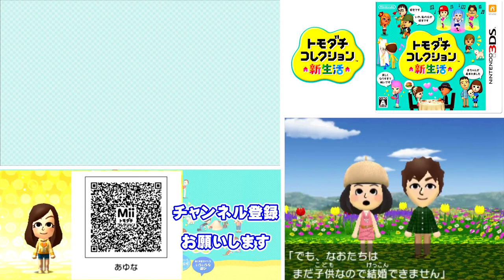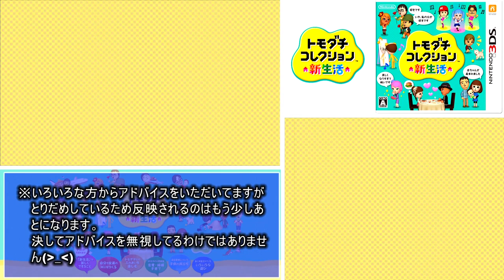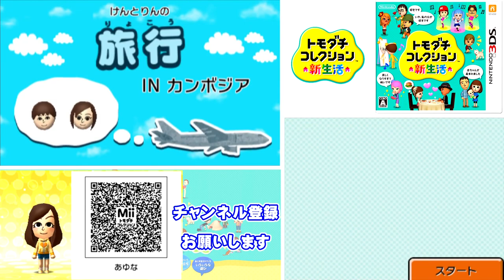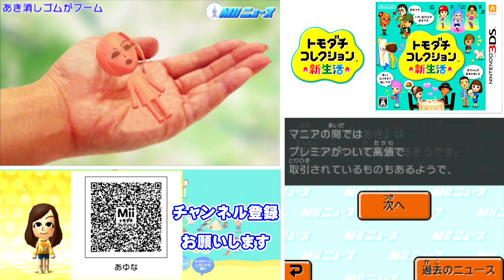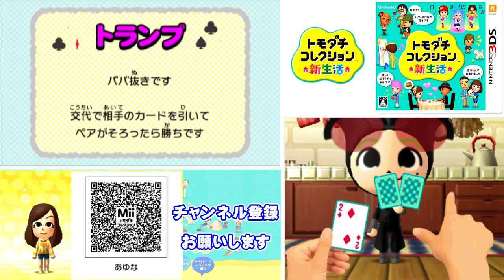トモダチとはじめる気ままな新生活【トモダチコレクション新生活】Part 56～60